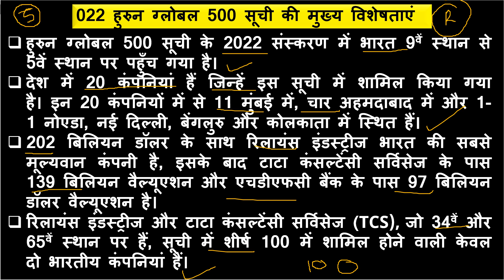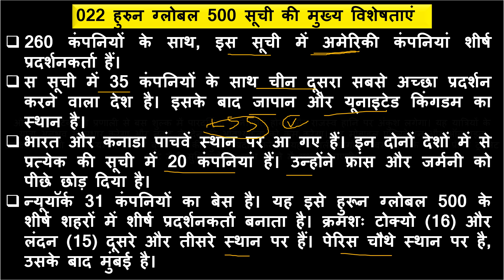Hurun Global 500 List 2022| हुरुन ग्लोबल 500 सूची जारी की गई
Railway NTPC
Raliway GROUP -D
SSC CGL
SSC MTS
SSC CGL
SSC GD Constable
Railway JE
UP Police
Delhi Police
Harayana Police
Raliway ALP
Defence
UPSC
STATES PCS